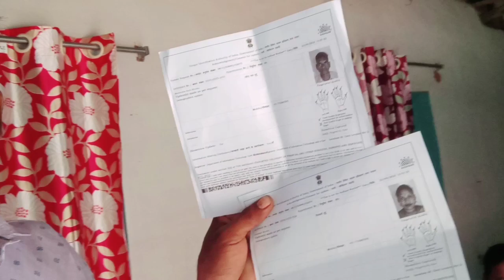Aadhaar Card vrifay ll Santali vlog video 2023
santali vlog
santali vlogger

hello friend